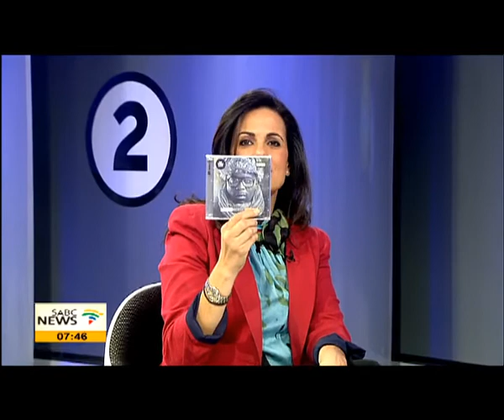Professor Adam Habib appointed a new Wits Vice Chancellor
It's been less a very short time since Professor Adam Habib officially took over as the new vice chancellor and principal of the University of Witwatersrand. The man whom most us know as the bold political analyst has over 30 years of academic and institutional experience under his belt. He has taken over from Professor Loyiso Nongxa who has served in this position for ten years.